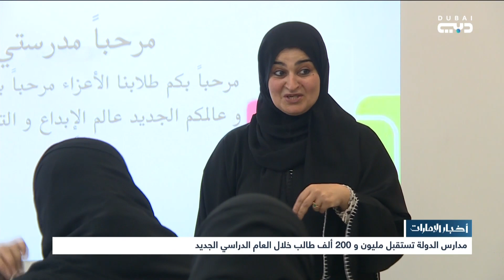أخبار الإمارات | مدارس الدولة تستقبل مليون و 200 ألف طالب خلال العام الدراسي الجديد